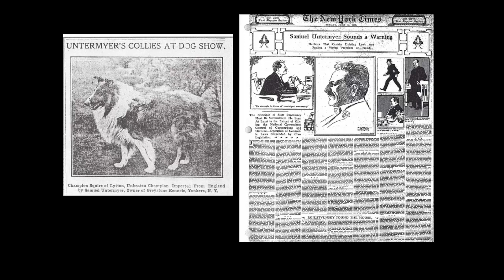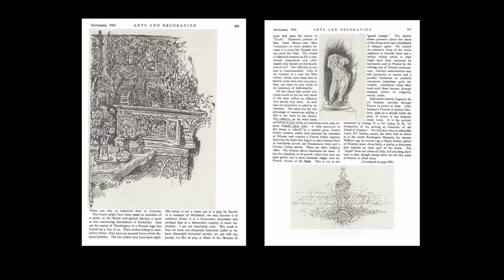Barbara Dayer Gallati: "Samuel Untermyer: The Man Who Bought Whistler's 'Falling Rocket'"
Barbara Dayer Gallati, Curator Emerita of American Art, Brooklyn Museum presents her lecture, "Samuel Untermyer: The Man Who Bought Whistler’s ‘Falling Rocket’” on Saturday, March 4, 2017. This lecture is part of the symposium Made in the USA: Collecting American Art during the Long Nineteenth Century presented by the Center for the History of Collecting at The Frick Collection on Friday and Saturday, March 3-4, 2017.